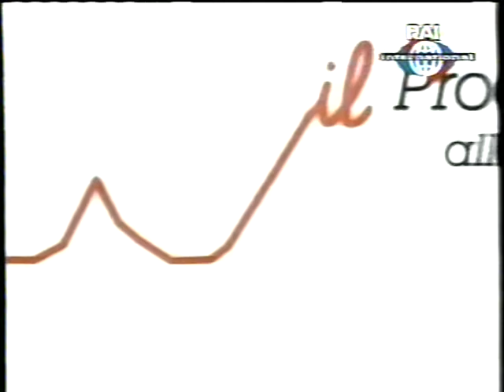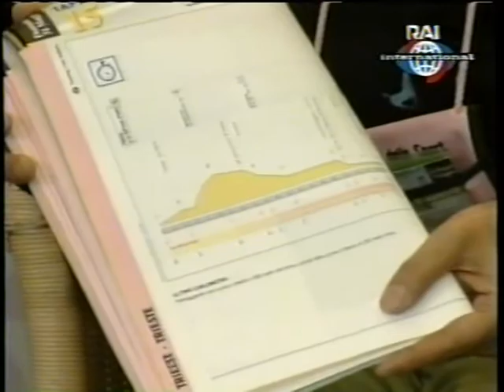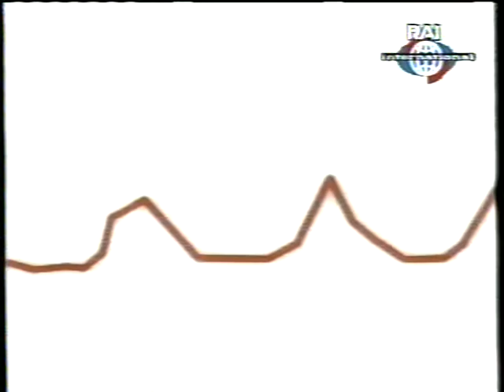98 Giro d'Italia, 14° tappa, Processo alla tappa